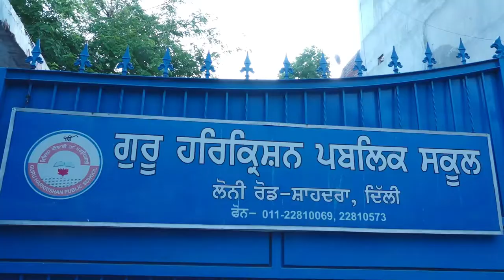GHPS LONI ROAD